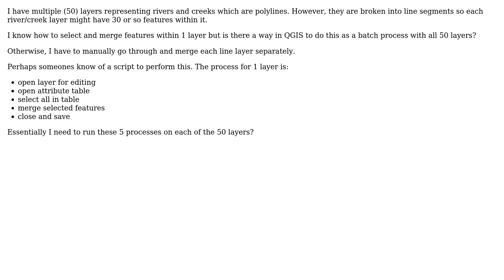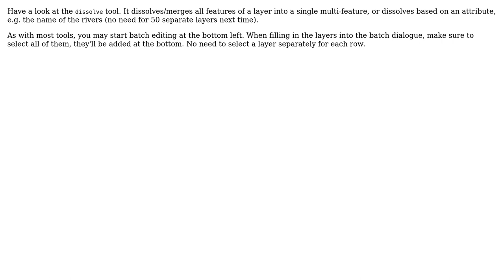GIS: Batch process for merging features in multiple layers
With thanks & praise to God, and with thanks to the many people who have made this project possible! | Content (except music & images) licensed under CC BY-SA | Music | Images & others | With thanks to user Taras user JohnF user Erik and the Stack Exchange Network Trademarks are property of their respective owners. You are responsible for your own actions.